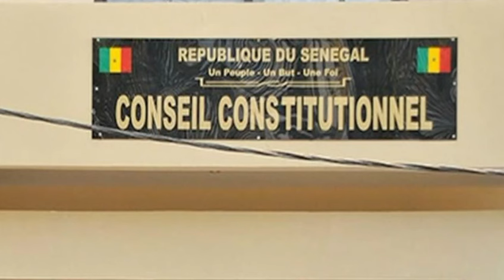Nationalité de Khalifa A Sall: Oumar Faye de Leral Askan Wi interpelle le Président Macky Sall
Oumar Faye de Leral Askan Wii interpelle le Président de la République, Macky Sall sur le cas de la nationalité du leader de Takhawou Sénégal, Khalifa Ababacar Sall. Il rappelle tout natif du Sénégal qui détient une autre nationalité perd automatiquement, celle du Sénégal.

Oumar Faye demande au Président Sall s’il a fait un decret à Khalifa Sall après la perte de sa nationalité francaise, attestant que ce candidat a réobtenu encore une fois, sa nationalité sénégalaise ou pas. Si, cela n’existe pas, il exhorte le Président a interpellé sur les avis à soumettre au Conseil constitutionnel, après avoir recu le rapport du dialogue national.

Il exige du Chef de l’Etat à demander au Conseil constitutionnel d’expliquer sur comment, il a fait pour valider la candidature de Khalifa Sall. D’après le leader de Leral Askan Wii, les Sénégalais attendent des explications sur quoi s’est basé le Conseil constitutionnel, tout en espérant savoir si Khalifa dispose actuellement, d’un certificat de nationalité.